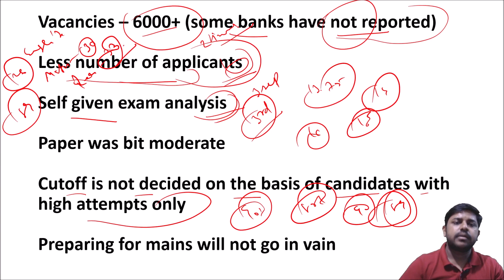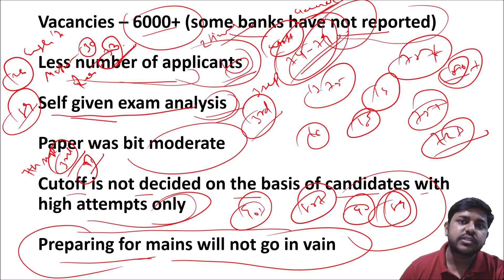Ibps Clerk Pre 2022 Expected Cutoff और कुछ जरूरी बातें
Telegram Group For Personal Guidance -